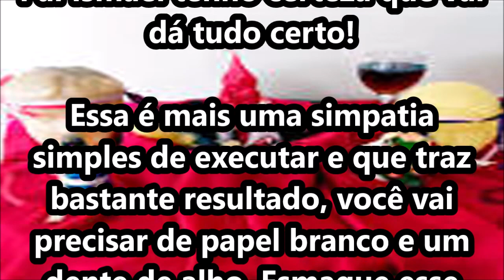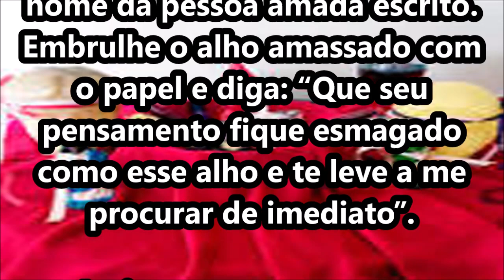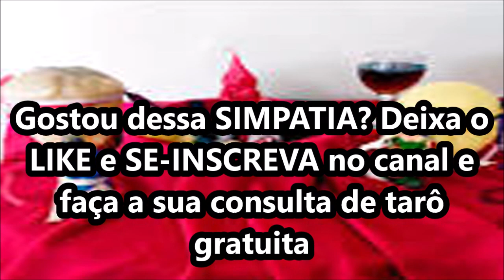AMARRAÇÃO DO ALHO PARA A PESSOA AMADA VIM ATRÁS DE VOCÊ